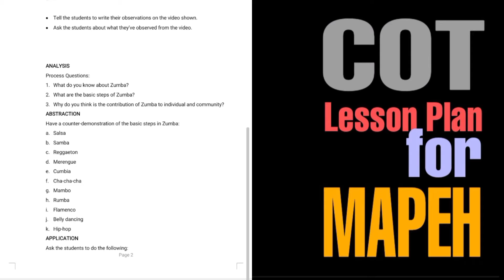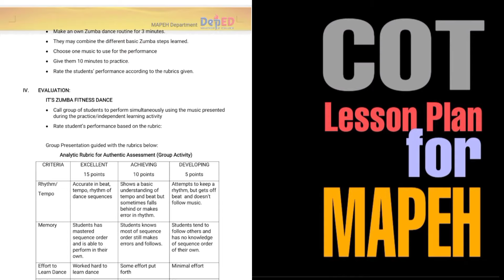COT FOR Q4 | Grade 9 Physical Education - Zumba Fitness Dance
Here's how to get the files:
1. Like this video
3. Write on the comment section the code and your email add (wrong code, sorry)
4. Share thia video to our kaMAPEHlyas.

Watch until the end to get the exact code in requesting for access.
Link here!